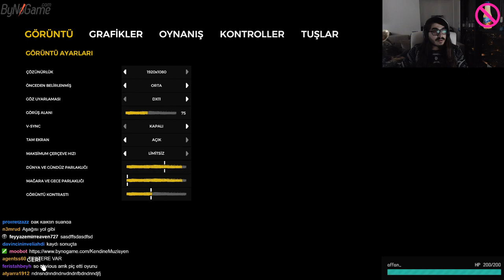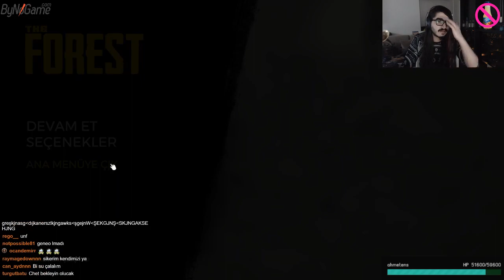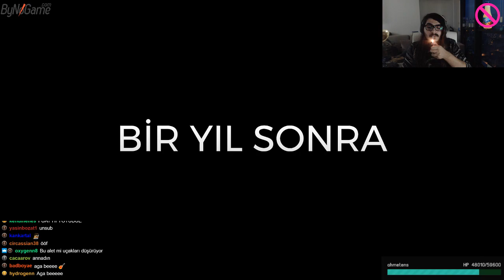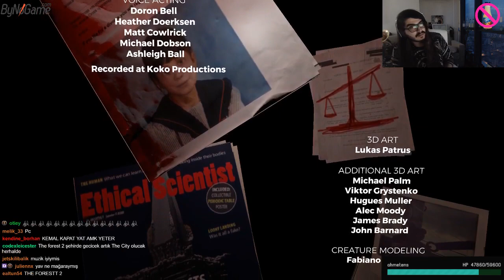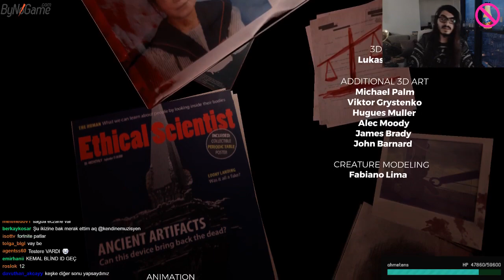Kendine Müzisyenle The Forest (Bölüm 3)-FİNAL